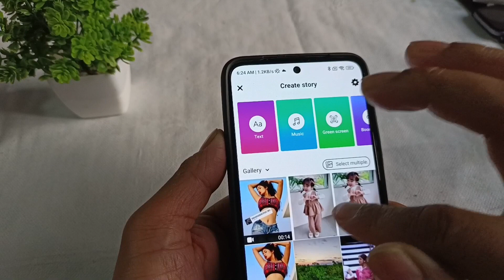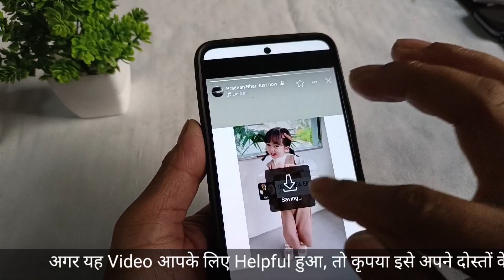WhatsApp Status k photo me music kaise lagaye ‎@SaralShiksha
In this video I have explain about how to add music in WhatsApp photo.

Queries solved-

whatsapp status me song kaise dale

whatsapp status par apni photo par song kaise lagaye

whatsapp status me music kaise lagaye

how to add music in whatsapp status photo

whatsapp status me photo ke sath music kaise lagaye